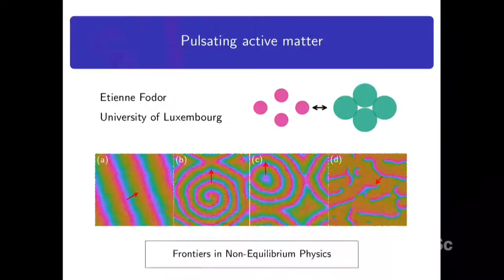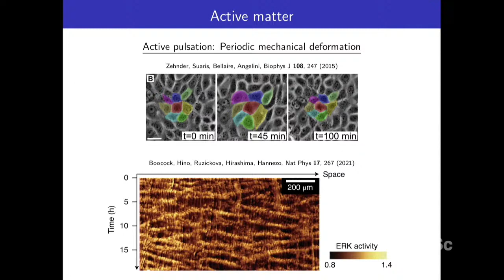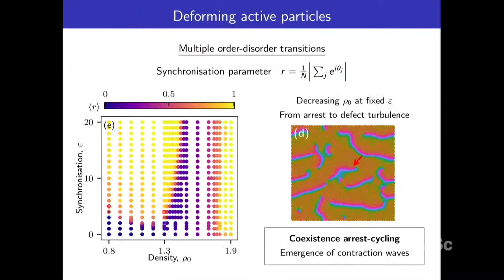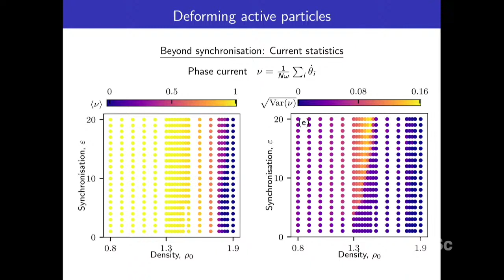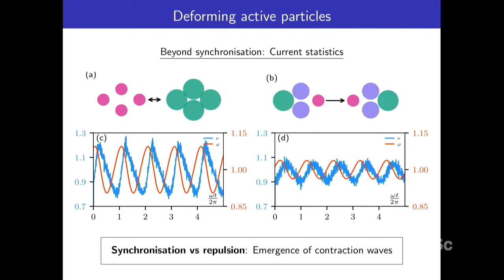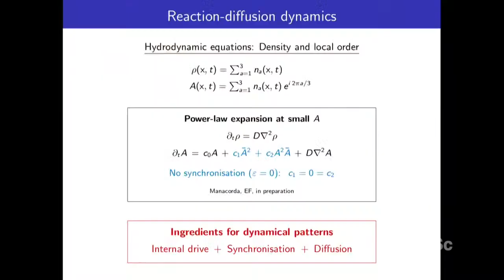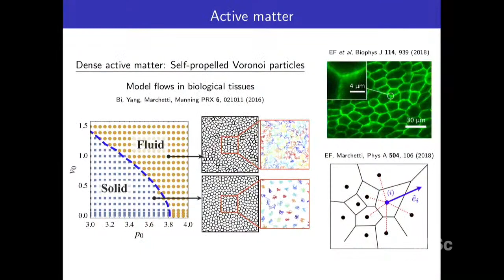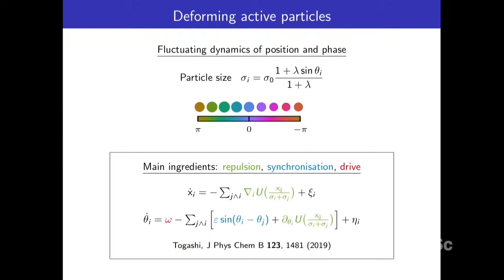Pulsating active matter by Etienne Fodor